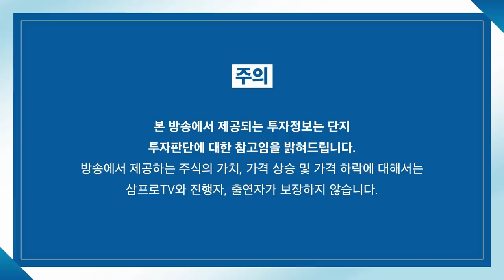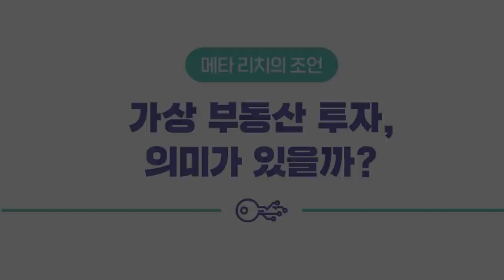[증시 염탐정] 원유, 곡물, 원자재 가격 따라 요동하는 시장 f. 이베스트투자증권 염승환 이사